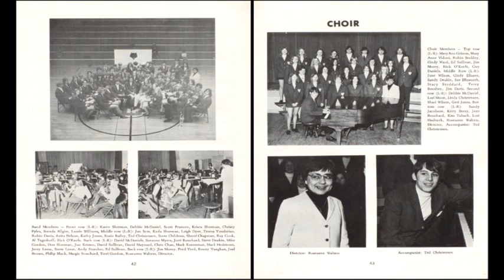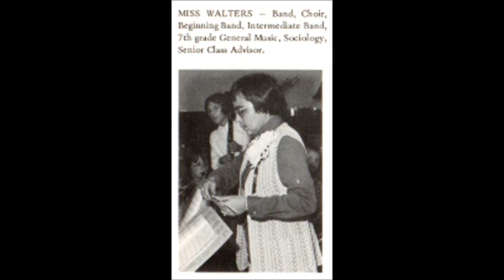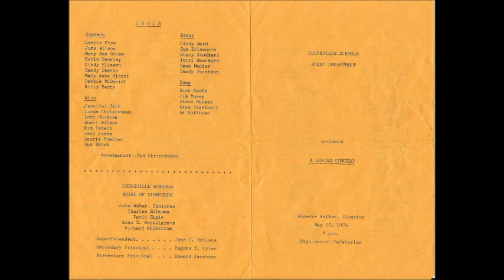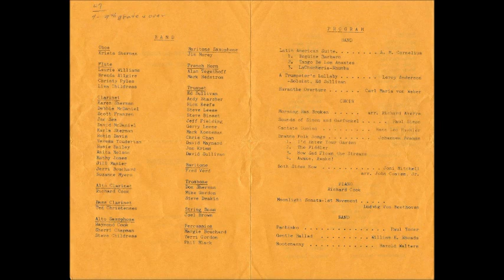Spring Concert 23 May 1974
Coupeville High School Band and Choir Spring Concert 23 May 1974  Director: Rosanne Walter